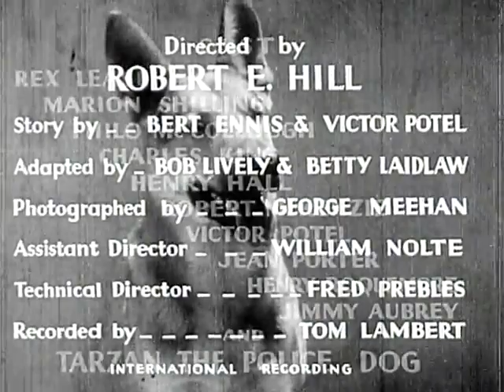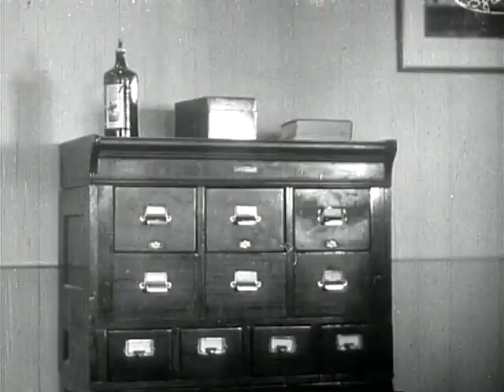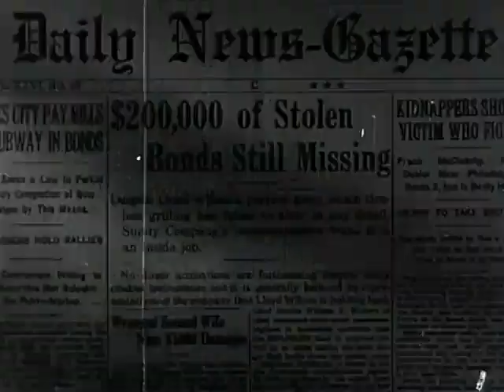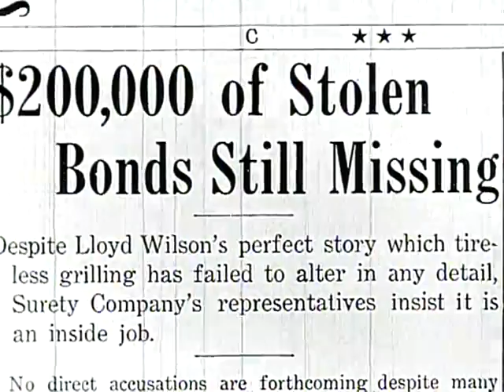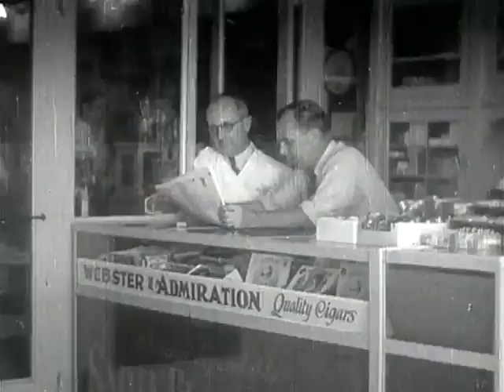inside Information (1939)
Inside Information is a 1939 American mystery film directed by Charles Lamont. The film stars Dick Foran, Harry Carey, and June Lang. It was released on June 2, 1939. During production, the working title of the film was Metropolitan Police.